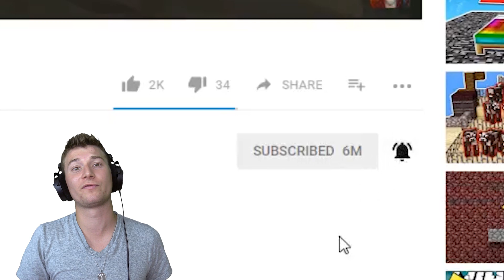OVERPOWERED GOD ENCHANTS? | Survival Island Pocket Edition #6 (MCPE/Windows 10)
Feel free to play on My Minecraft Server: play.skybounds.com OVERPOWERED GOD ENCHANTS? | Survival Island Pocket Edition #6 (MCPE/Windows 10)
👍 Let's go for 5k LIKES for a NEW series. Thanks my doods :)